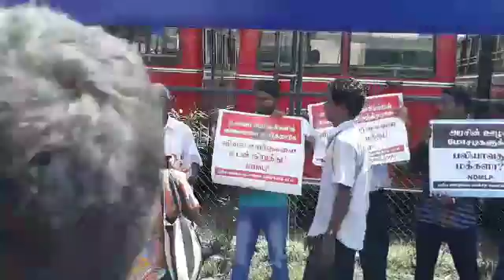விலைவாசி உயர்வை கண்டித்து யாழில் போராட்டம்